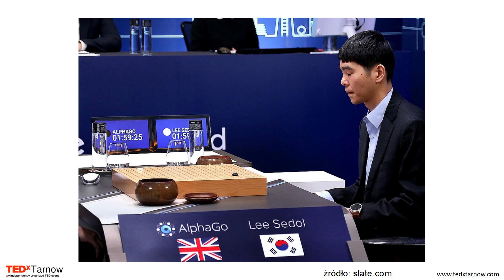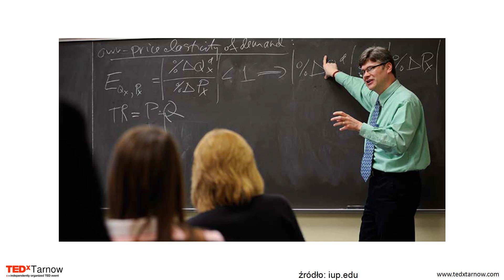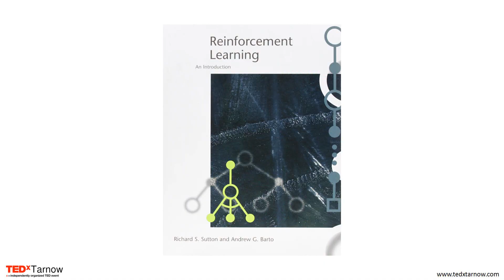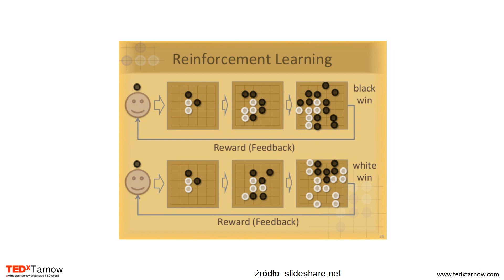Jak działa sztuczna inteligencja i dlaczego powinniśmy to wiedzieć | Michał Wójcik | TEDxTarnow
Pierwsza konferencja TEDxTarnow odbyła się 24 czerwca 2017 roku, w Teatrze im. Ludwika Solskiego w Tarnowie. Motywem przewodnim tarnowskiego TEDx było hasło THE FUTURE IS NOW. Zaproszeni Prelegenci udzieli odpowiedzi na pytanie: Czy żyjemy już w przyszłości /czy przyszłość jest teraz/, czy będzie tym co dopiero się wydarzy? Tak zadany temat poruszyli naukowcy, biznesmeni z branży technologicznej, myśliciele wywodzący się z różnych środowisk oraz sfer życiowych.

Michał podczas swojego wystąpienia tłumaczy rolę jaką pełni sztuczna inteligencja w naszym życiu oraz mówi o tym dlaczego powinniśmy wiedzieć, jak ona funkcjonuje.

Michał Wójcik has just graduated from the High School (III LO) in Tarnów. He is the youngest of the TEDxTarnow speakers and probably the youngest speaker of all TEDx events in Poland. He is passionate about robotics and astronomy. He was successful in international competitions in Austria and India. In the future he would like to do research on robotics and artificial intelligence. His TEDx talk is about the role of artificial intelligence in our life.